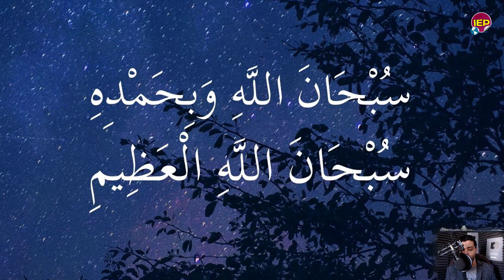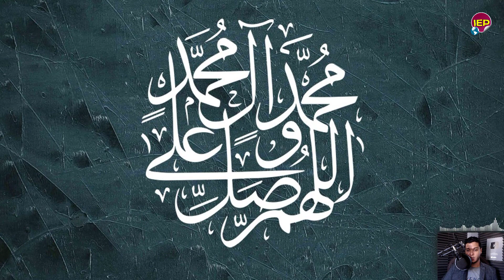تحرك عاجـ ـل جدا من الرئيس السيسي الان ووقـ ـوع اردو غان منذ قليل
متتالية من الأرصاد الجوية على لسان مدير التنبؤات الجوية بالهيئة العامة للأرصاد الدكتور محمود شاهين، حيث أشار إلى وجود حالة من عدم الاستقرار في الطقس، مع نشاط الرياح التي تصل إلى حد العاصفة وتكون مثيرة للرمال والأتربة وخاصة بالأماكن المكشوفة. اليكم التفاصيل كاملة بشأن حالة الطقس وطقس اليوم والغد
لا تنسي الإشتراك بالقناة و تفعيل زر الجرس ليصلك كل ما هو جديد اخبار اليوم واخبار مصر واخبار الوطن العربي بشكل يومي . إشتراكك في القناة عمره ما هيقلل منك و لكن دا شرف كبير لينا علشان نستمر بيكم.
مصر تفرح